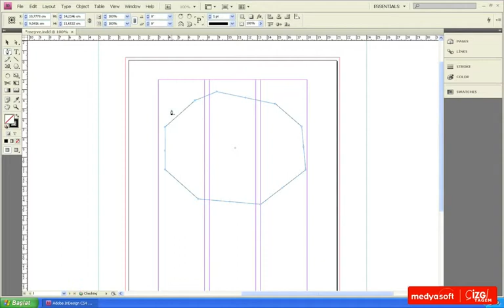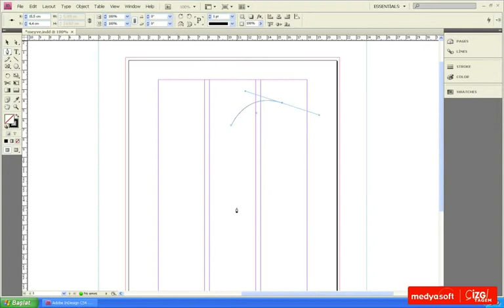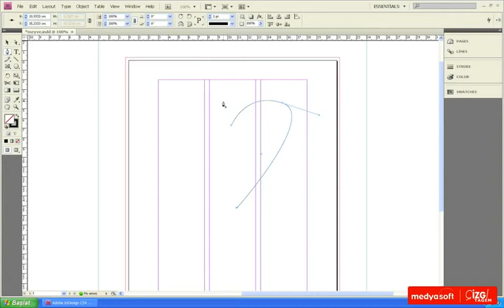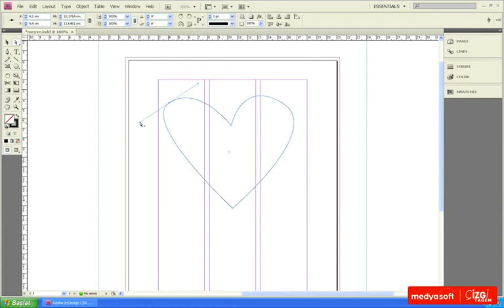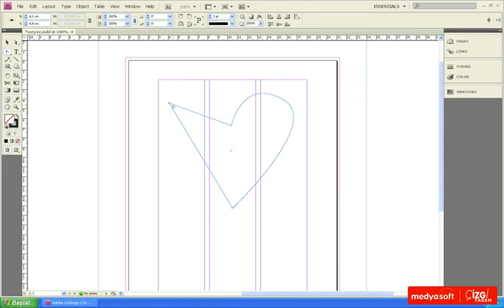Adobe InDesing CS4 0302: Dolmakalem Aracı ile Çizim Yapmak